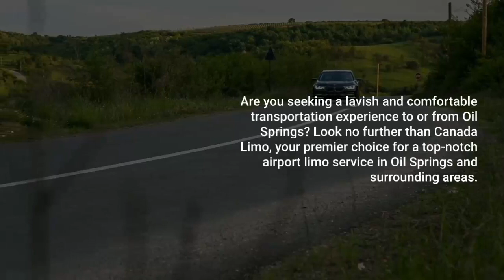Oil Springs Airport Limo -- Book Online - Canada Limo